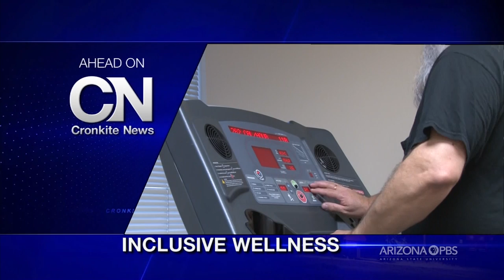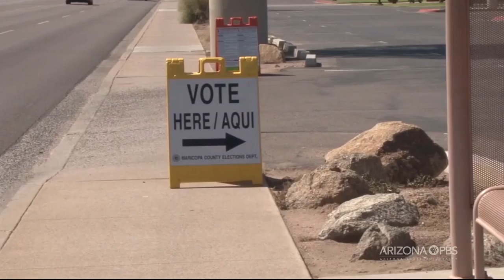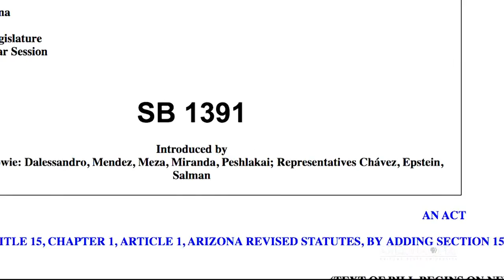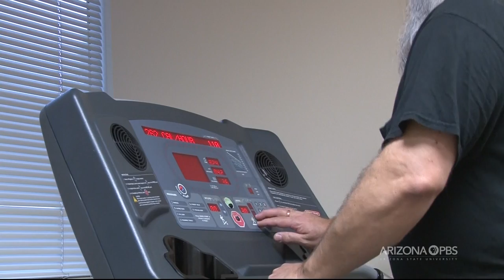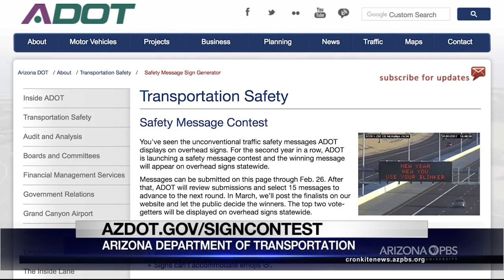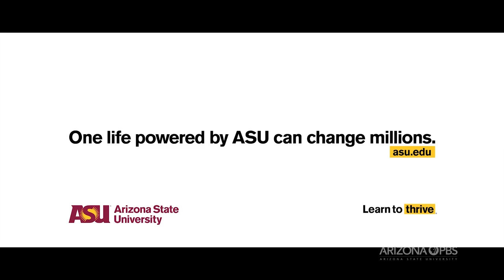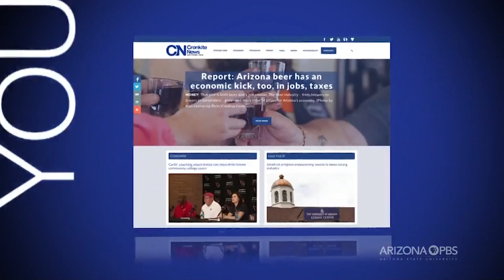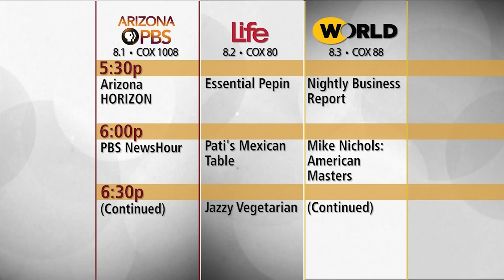February 20, 2018 Newscast | Cronkite News